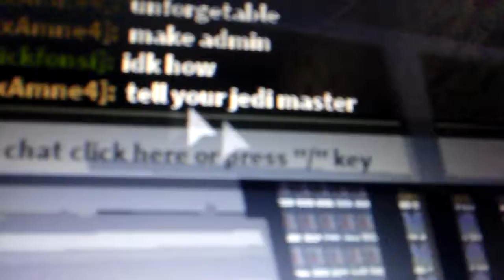Dance party pt.2